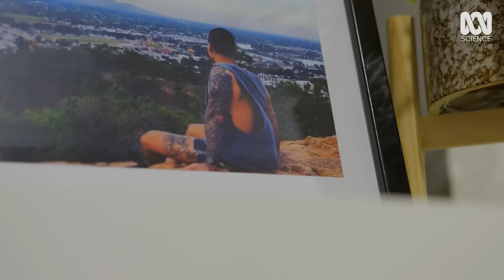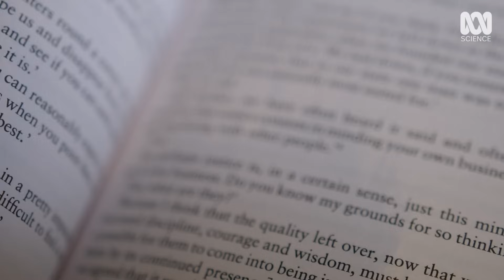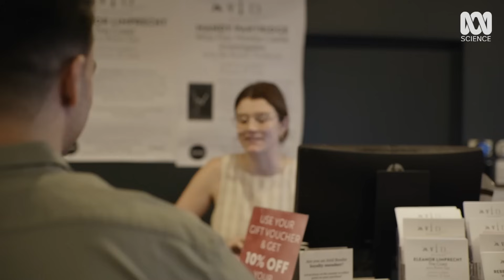"I Was In Bed For 14 months Straight With This Disease"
An ingrown hair at 19 changed Dylan’s life forever. Nine surgeries later, he’s healthier and wiser for the experience.

BIG THANKS to Dylan @brothersandbooks for sharing his story.

Pilonidal sinus disease is a chronic skin infection that develops in the crease between the buttocks, near the tailbone. The infection is usually caused by ingrown or loose hairs which can become cysts and abscesses.